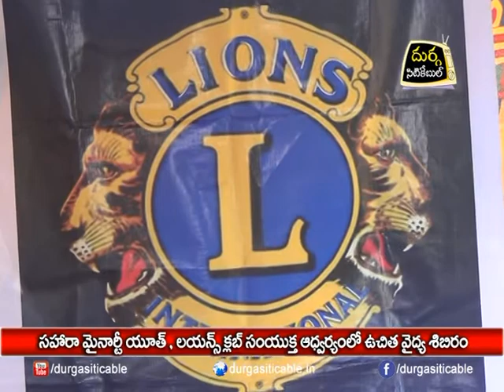"Free Medical Camp" By "Lions clubs & Sahara Minority Youth" At Jagtial| DSC |04.02.18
సహారా మైనారిటీ యూత్,లయన్స్ క్లబ్ సంయుక్త ఆధ్వర్యంలో ఉచిత వైద్య శిబిరం| Durga Siti Cable | News |04.02.18